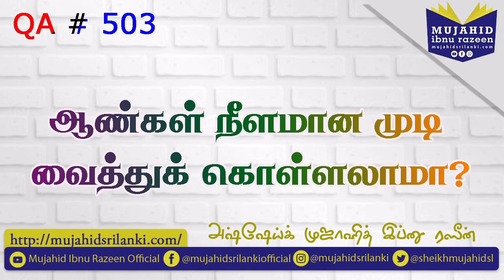ஆண்கள் நீளமான முடி வைத்துக் கொள்ளலாமா? Mujahid Ibnu Razeen | QA # 503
கேள்வி:
ஆண்கள் நீளமான முடி வைத்துக் கொள்ளலாமா?